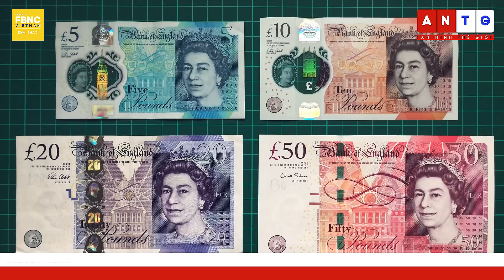Tân vương nước Anh: Chân dung vị Hoàng đế si tình | Câu chuyện thế giới 21/9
Ngày 8/9 cung điện Anh thông báo, nữ hoàng Elizabeth đã từ trần sau hơn 70 năm trị vì. Điều này đồng nghĩa với việc thái tử Charles mặc định trở thành người thừa kế ngai vàng và là vị tân vương của xứ sở sương mù. Người vợ thứ 2 của ông là bà Camilla, công tước xứ Cornwall, cũng mặc định trở thành hoàng hậu mới của nước Anh. Để có được ngày hôm nay, mối tình của 2 người đã tốn không biết bao nhiêu giấy mực của báo chí. Có người nói ông đa tình không chung thủy, người khác lại nói ông si tình khi dành tình cảm cho 1 người rất lâu. Những tranh luận vẫn còn cho đến tận ngày nay. Tuy nhiên có 1 điều chắc chắn không có ai phản đối, ông là người luôn có cảm xúc mãnh liệt với tình yêu.

FBNC
ĐỒNG TIỀN THÔNG MINH - CUỘC SỐNG THÔNG MINH